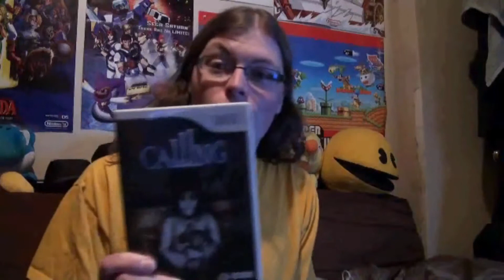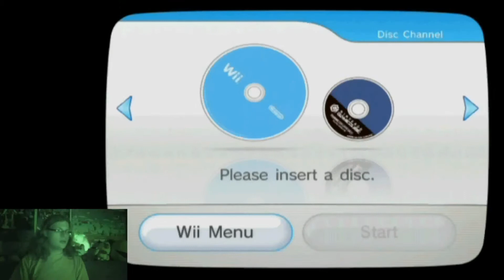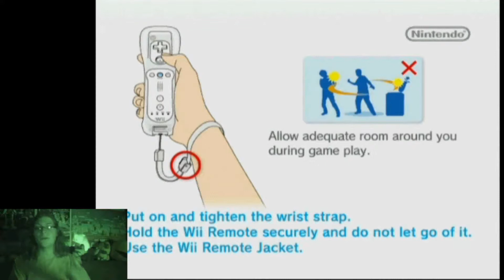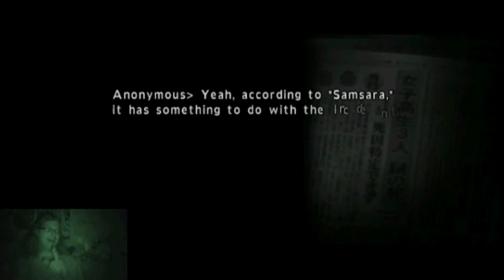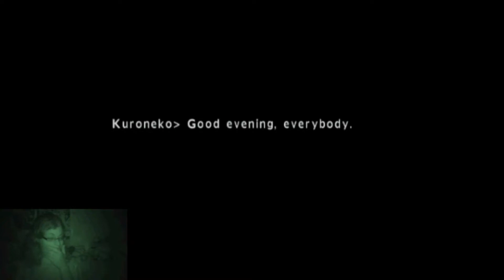Calling - Epiosde 1: Humming Wiis (TPG)